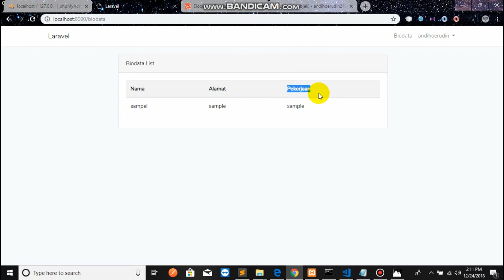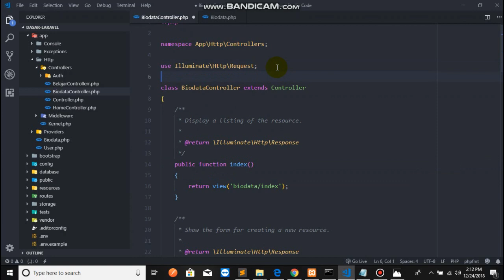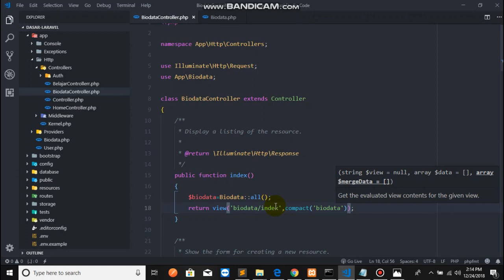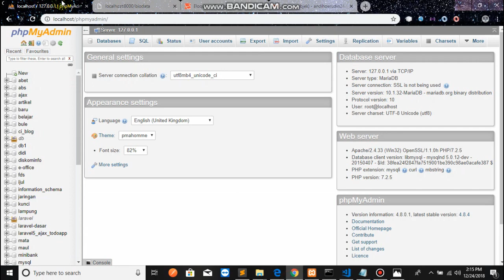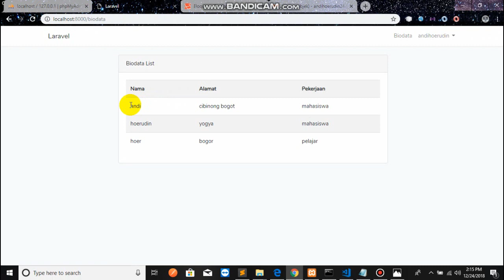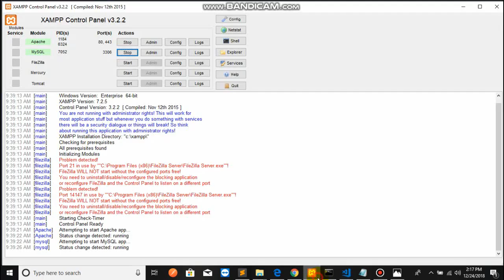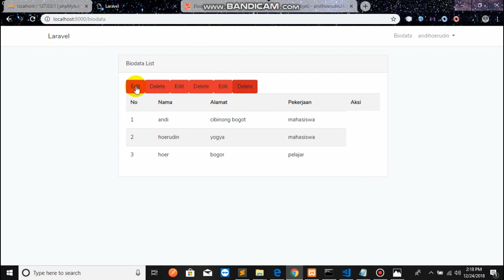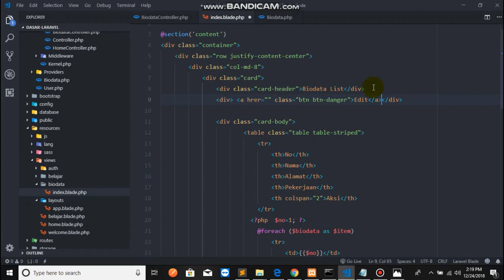08 - menampilkan data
Salam Sukses Buat Temen2 Semua, kesempatan ini Kita Akan Belajar Dasar-dasar laravel cara menampilkan data di laravel dan jangan lupa kritik dan saran nya melalui quisoner ini